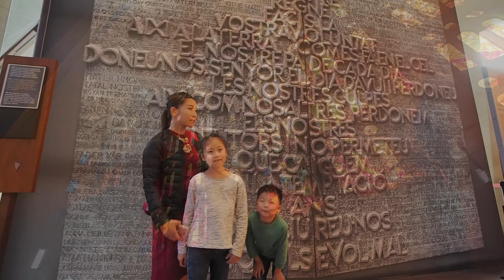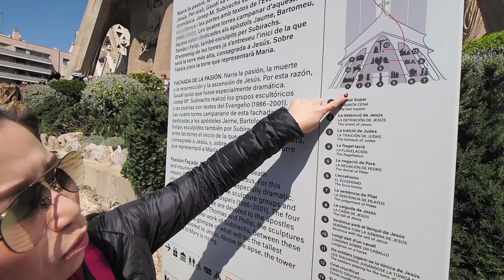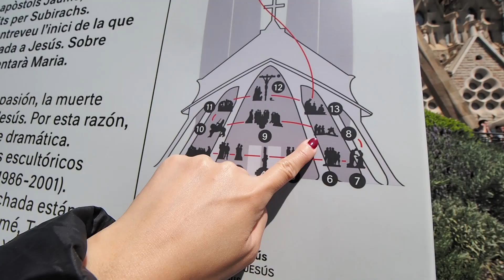น้องเกรซ น้องกายเที่ยววิหารซากราด้าฟามิเลีย เมืองบาร์เซโลน่า